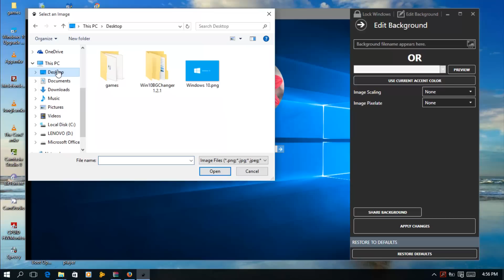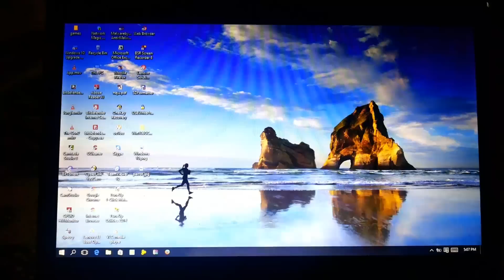How To Change Windows 10 Login Screen background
In this video I'm going to show you how to change login screen background.